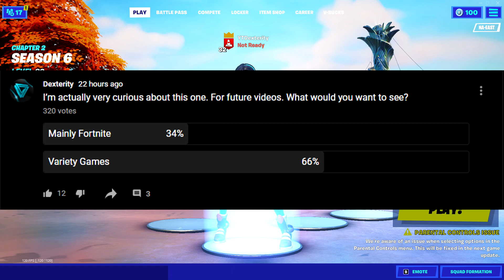THE FLOOR IS LAVA LTM IS BACK!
One of my favorite LTM's In Fortnite Is finally back!

Shoutout to all my Tier 2 Members:
-Classy

Buy the BEST Beef Jerky AT JerkyXP!